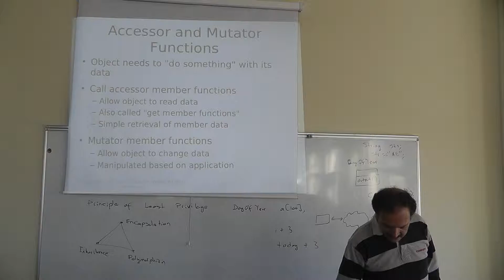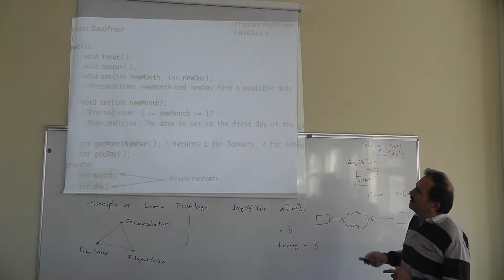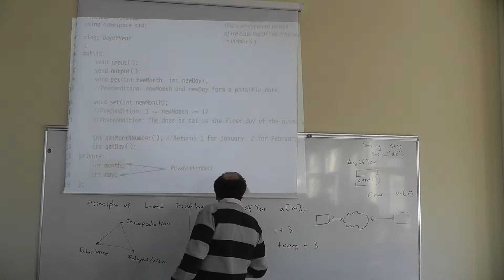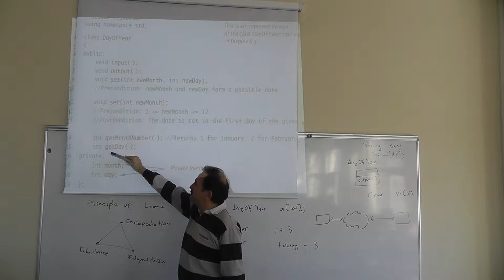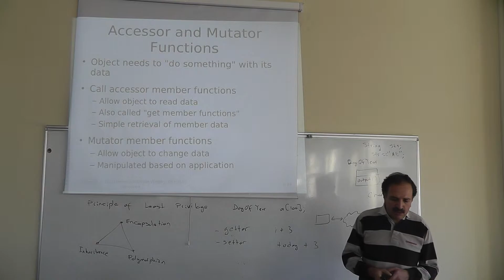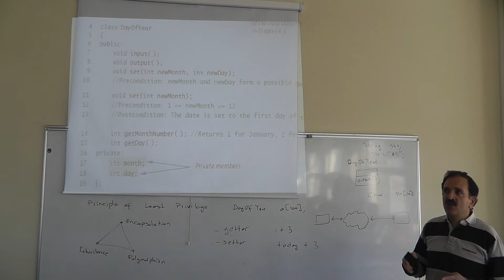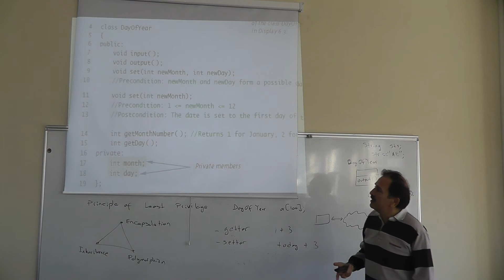Fall 2013 CSE 241 Lecture 7 Oct 7 00002